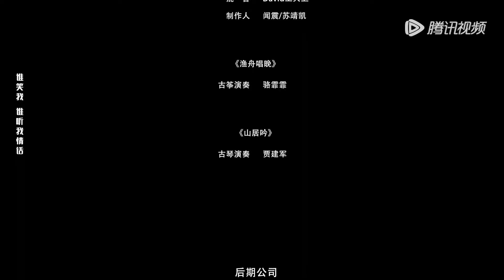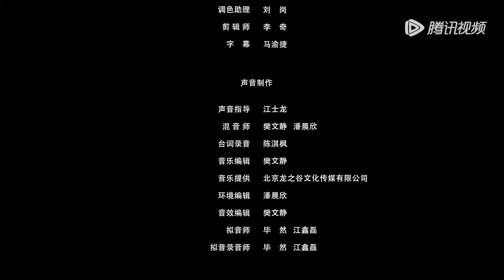EP20 | Master knew what his father had done? | [The Everlasting Love 良辰美景又逢君]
【Synopsis】Burdened with vengeance for her father's death, Amu disguises herself as a man and infiltrates the Chiyin Manor. However, she is discovered by the young master Chu Jingchen, who pretends to be unaware of her true identity and openly favors and secretly protects her. But Amu, consumed by hatred, remains unaware of her love for him. As they go through numerous trials and tribulations, they eventually join hands and realize that their true enemy has been lurking in the shadows all along...
【Starring】Guan Xin, Gao Jicai, Gao Kai